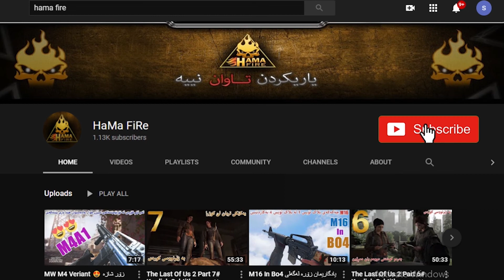WARZONE Day 11 بە ناو کەتین لەگەڵ قومەی 😄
ناوی یاری : Modern Warfare 2019

دروست کراوی کۆمپانیای : Infinity Ward

جۆری یاری :  تاکەکەس و چەند کەسی

مۆدی : واڕ زۆن

هاوڕێ خۆشەویستەکان ئەگەر تازەن لە چانێڵەکەمان ئەوا ڵایکی ڤیدیۆکە بکەو سەبسکرایبی چانێلەکەمان بکەو زەنگۆڵەکە ON بکە بۆ ئەوەی هەموو ڕۆژ ئەپی یوتیوب ئاگادارت بکاتەوە و ڤیدیۆ و ڵایڤە هەمە ڕەنگەکانی ئێمەت پێبگا ❤️

 ئەگەر پرسیارەکی پێویست تان هەبوو دەتوانن لە پەیج نامە بنێرن بە خۆشحالیەوە وەڵام دەدەمەوە ❤️

بۆ ئاشنا بوون بە کارەکانی چانێڵەکەمان بڕۆن بۆ بەشی Playlist لەوێ ئاشنا دەبن بە بەرهەمە جۆراو جۆرەکانی چانێڵەکەمان ❤️

مۆدێرن وارفەر واڕ زۆن
مۆدێرن وارفەر ماڵتیپلەیەر
مۆدێرن وارفەر حەمە فایەر